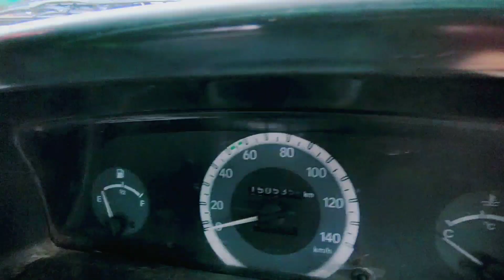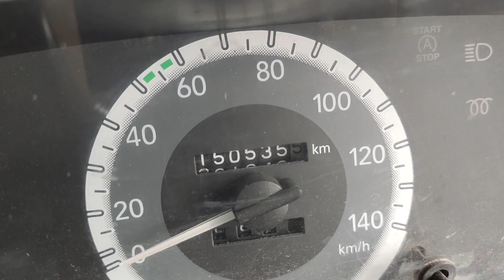Bolero pickup అమ్ముడుపోయింది | Second hand bolero vehcles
వాట్సాప్ గ్రూపులో జాయిన్ అవ్వాలి అనుకుంటే లింక్ మీద క్లిక్ చేయండి డైరెక్ట్ గ్రూప్ లో అయితే జాయిన్ అవుతారు

ఈ గ్రూప్ లో తెలంగాణ మరియు ఆంధ్రప్రదేశ్ లో ఉన్న సెకండ్ హ్యాండ్ వాహనాలు అమ్మబడును

alredy 3 గ్రూప్ ఫుల్ అయ్యింది

ఇది 4 వ గ్రూప్